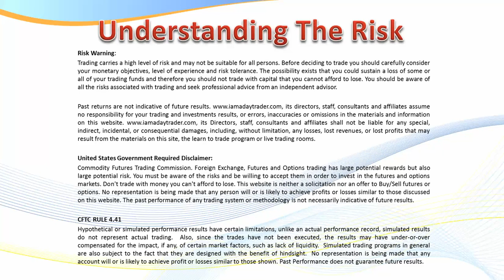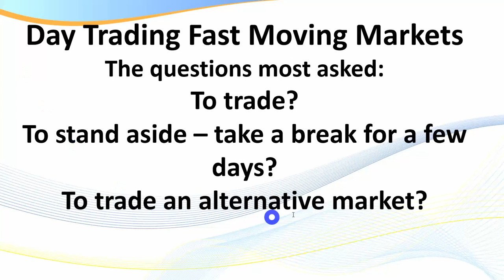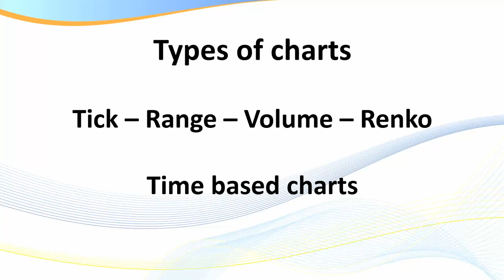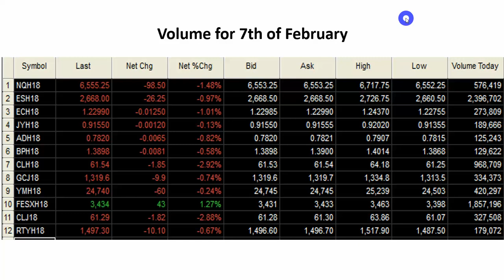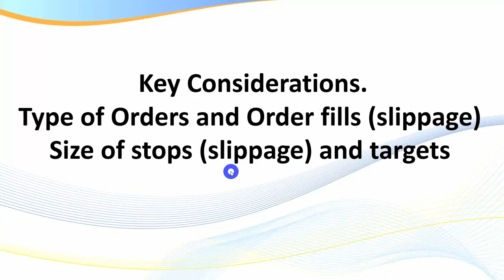Day Trading Fast Moving Markets